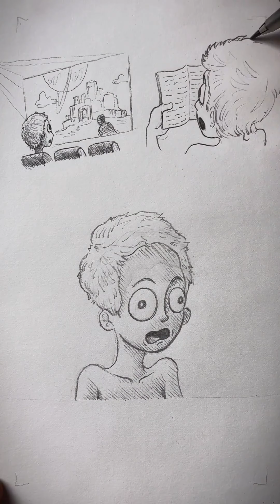memory and imagination drawing